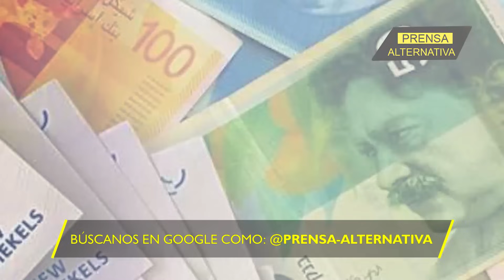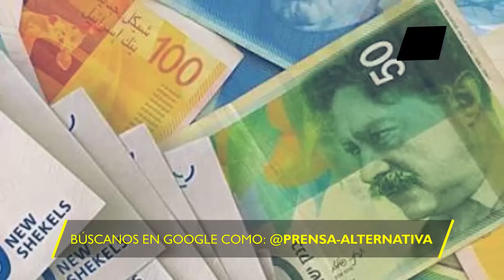Todos son culpables de la incursión de Hamás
Hay una lista de funcionarios israelíes que reconocen su responsabilidad en el ataque de Hamás. Netanyahu no se incluye en ella y culpa a los demás.

Director General: Juan José del Castillo - El Jota
Jefe de Prensa: Enzo Anchante REV100001JP01
Jefe de Redacción: Fabrizzio Torres REV10001JR
Redactor: Gerardo Castellanos

Org
REV06JR1
L03
E02
nov2023PA